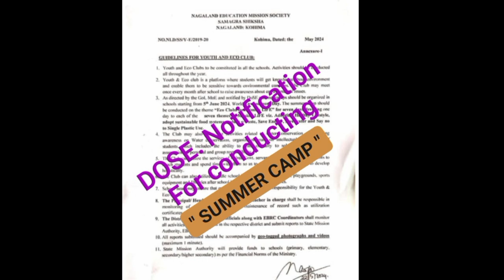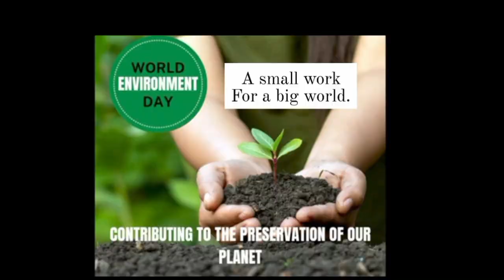Govt. High School Salomi organised Summer camp 2024 activities 3-7 June 2024